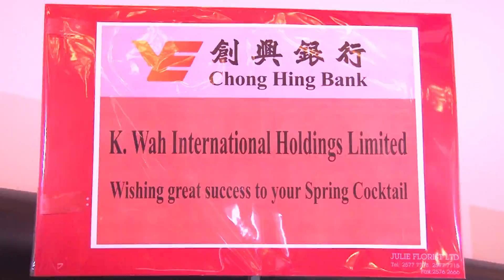K. Wah Group Spring Cocktail Reception 嘉華集團新春慶祝酒會2017